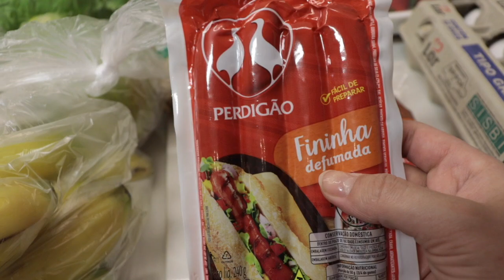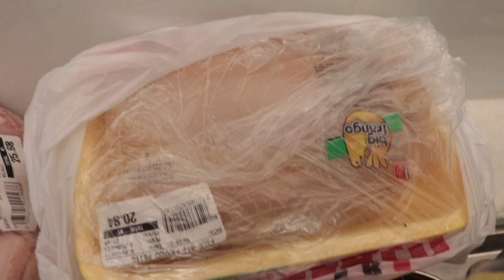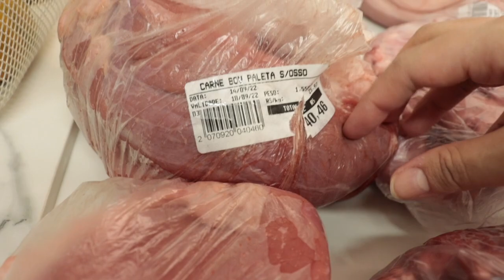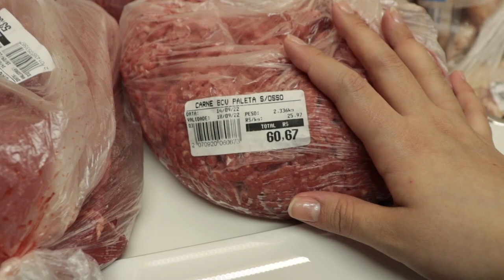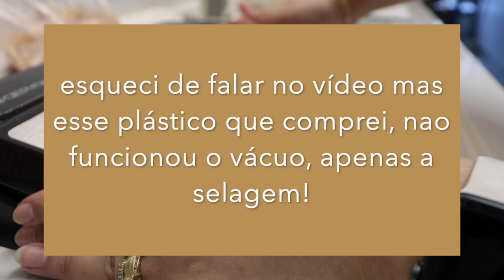COMPRA DE CARNES PARA O MES | como organizo e quanto eu gasto com as carnes do mês aqui em casa.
COMPRA DE CARNES PARA O MES | como organizo as carnes do mês e quanto gastei. No vídeo de hoje mostrei pra vocês toda a compra de carne para o mês todo, como organizo, corto, porcino e armazeno as carnes aqui em casa! Falei também quanto eu gastei para comprar carnes pro mês todo!